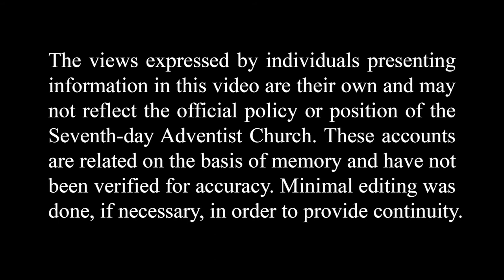A Miraculous Healing in Nepal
The Clark’s returned to Nepal in 1998, after an absence of 22 years. After a little Nepali girl was found stiff and unconscious, she was brought to the Clark’s for treatment. Virginia Clark shares her memory of how God worked a miracle to save this little girl’s life.